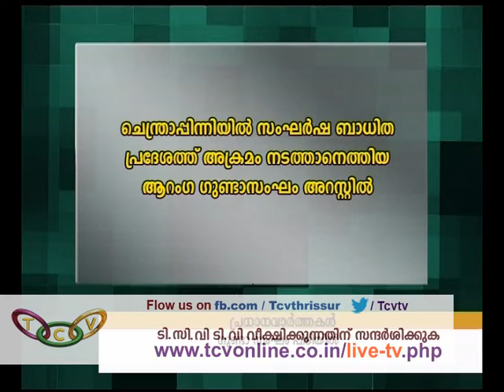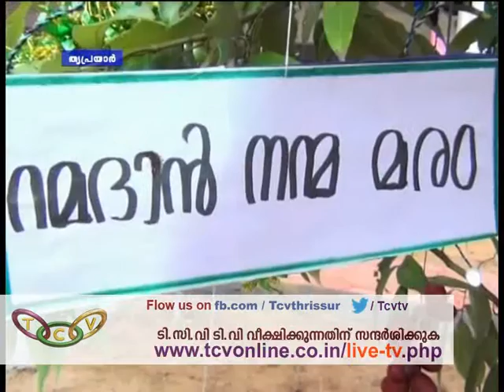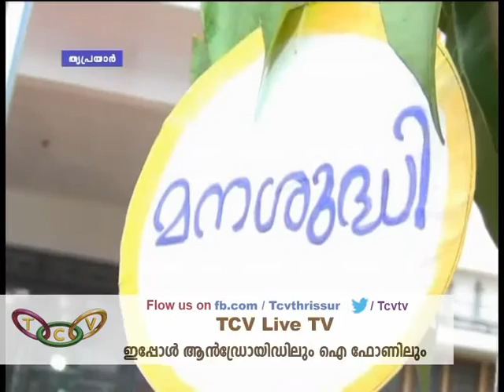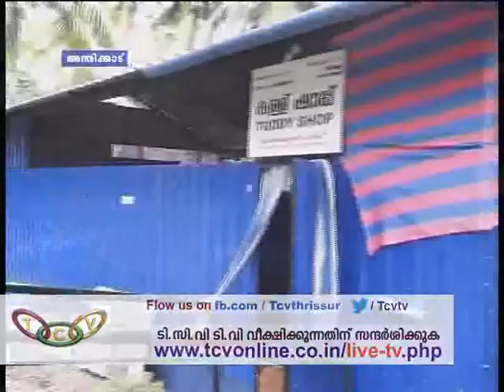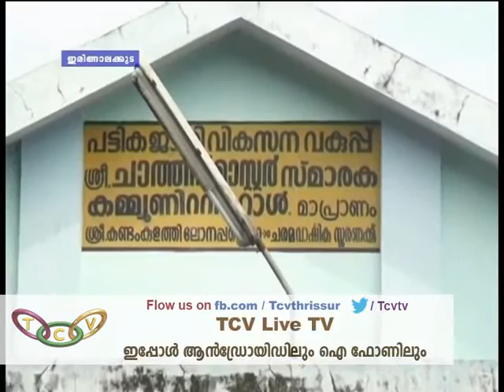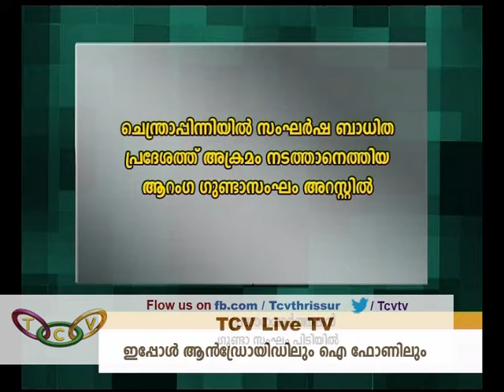Grama Varthakal 16